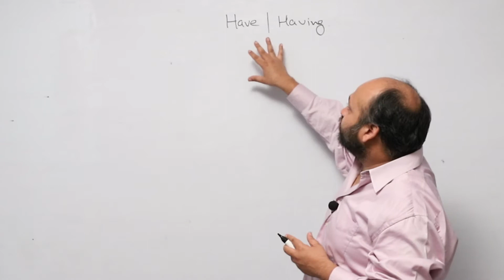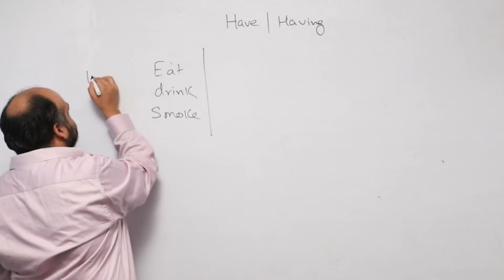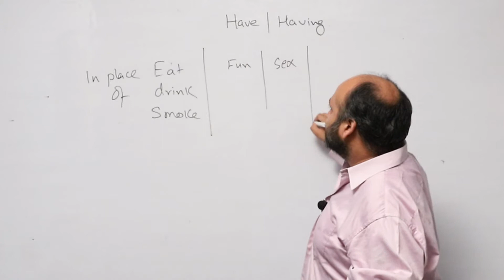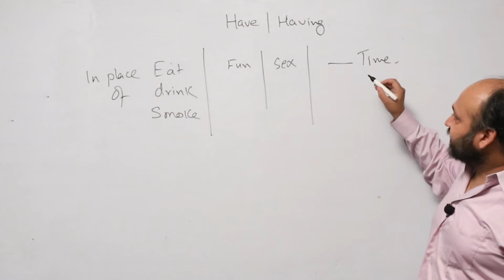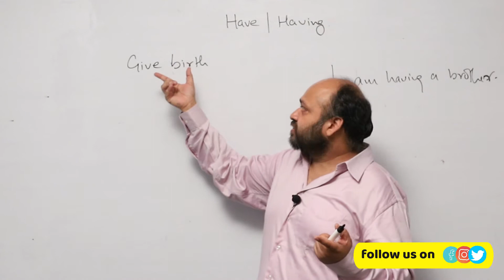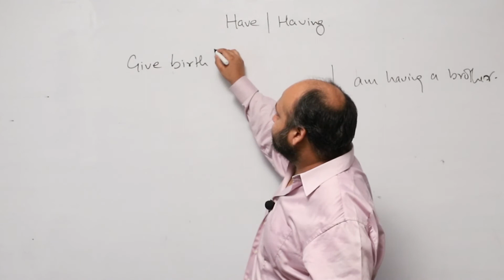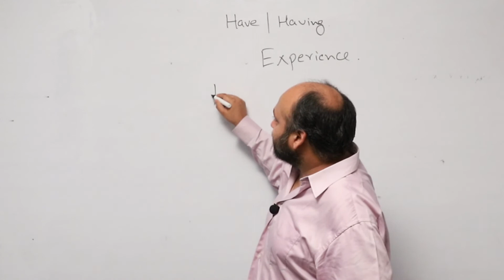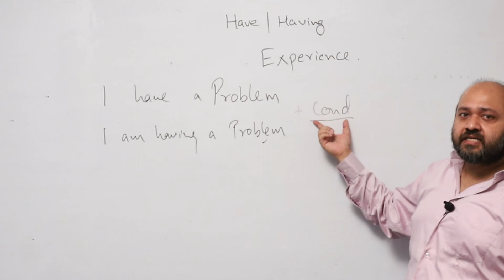WHAT IS VERB? | PART - 4 NON-CONTINUOUS VERB | ENGLISH GRAMMAR FOR EXAMS | VERB BASICS BY MAYANK SIR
hey learners, we have completed NOUNS and PRONOUNS and now we are starting verbs, this is the THIRD session in the series. In this lesson we will get introduced to VERBS and learn some very basic things about VERBS.we will learn PRONOUNS  in detail as this will be the introduction class.
the noun is one of the fundamental parts of the English grammar it is very important to learn nouns tenses and articles to learn English grammar . as we have already done articles and tenses on our channel so now we are starting nouns. and you can always find all the classes about tenses nouns and articles on our channel in the playlists section. remember these classes about nouns will cover all of your competitive exams whether it is SSC, CDS, CHSL, CPO, NDA, AFCAT, AIRFORCE X AND Y GROUP, OR any other competitive exams. Mayank sir is your mentor for this class join our telegram channel for pdfs and quizzes of nouns and now you can also follow Mayank sir on unacademy he takes regular live classes there so you guys can check out his classes to interact live with him and ask your doubts otherwise you can always comment down your doubts in the comment section .

                                     -SUPPORT US-

                                  “vita trainers”